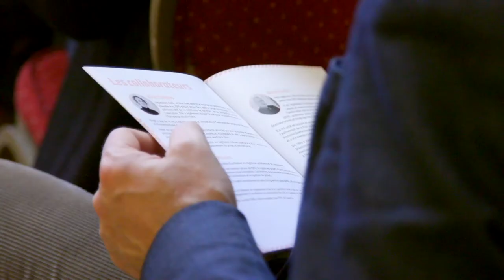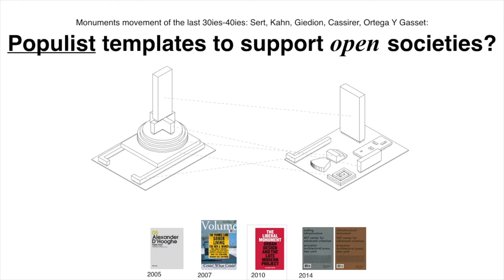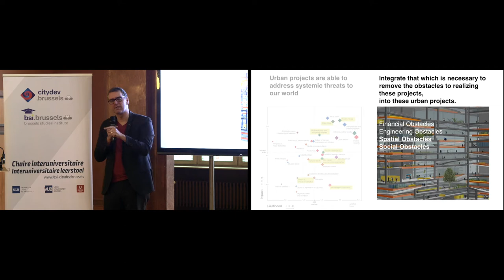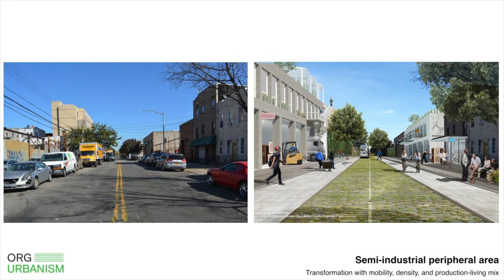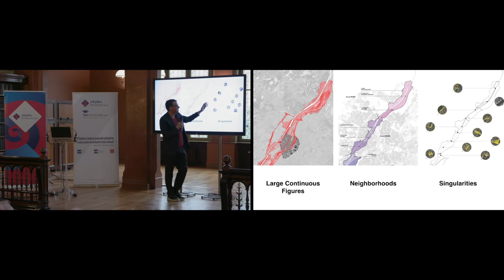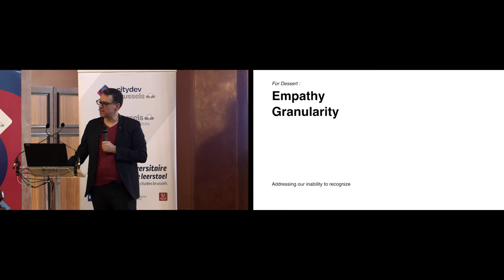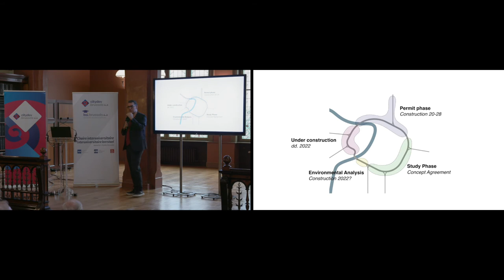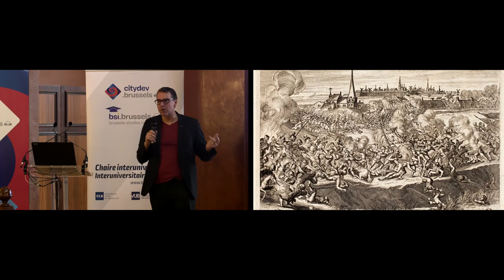citydev.brussels - BSI Chaire 2020 - Alexander D’Hooghe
Leçon inaugurale donnée par Alexander D’Hooghe le 3 mars dernier, « Urbanisme et architecture à l’ère du populisme » .
Inaugurele rede van Alexander D’Hooghe, “Stedenbouw en architectuur in tijden van populisme”, van 3 maart